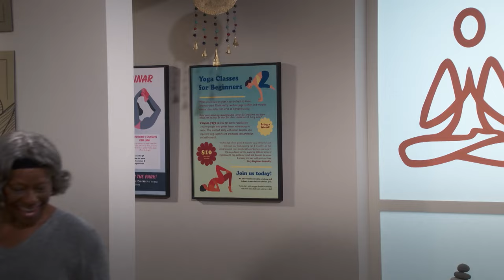Best of Season 2 | Night Court | NBC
All the best moments from Season 2 of Night Court.

Watch Night Court Tuesdays at 8/7c on NBC and streaming on Peacock.

ABOUT NIGHT COURT:
Judge Abby Stone, the daughter of the late Harry Stone, follows in her dad's footsteps as she presides over a Manhattan arraignment court and tries to bring order to its crew of oddballs.